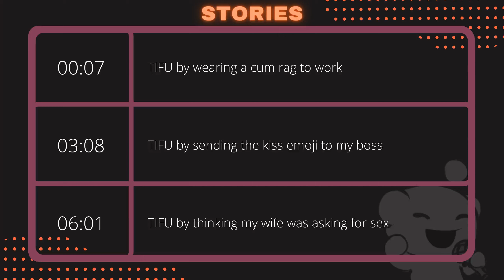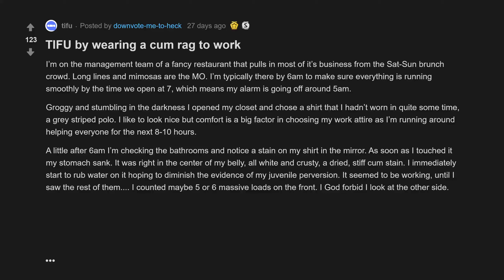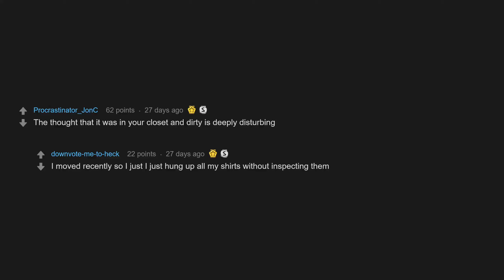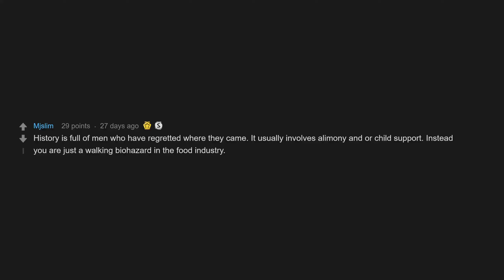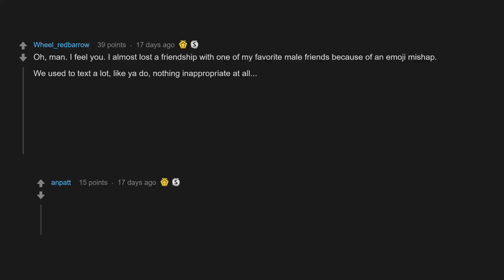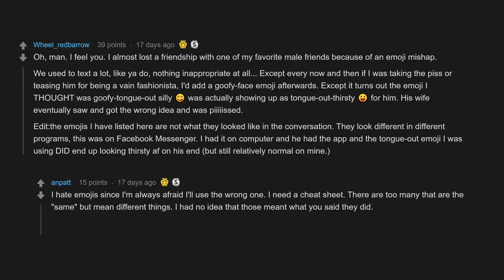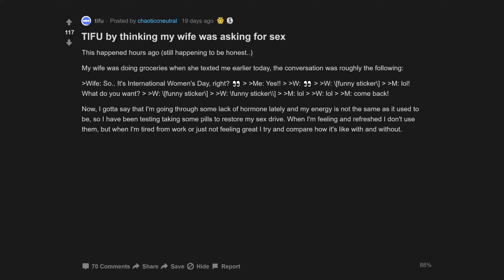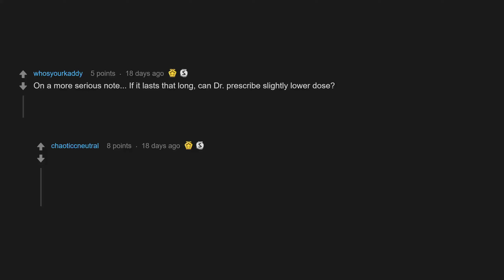TIFU By Thinking My Wife Was Asking For **** (r/tifu Top Posts | Reddit Stories)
00:07 TIFU by wearing a rag to work
03:08 TIFU by sending the kiss emoji to my boss
06:01 TIFU by thinking my wife was asking for